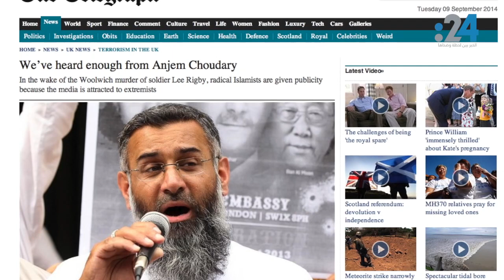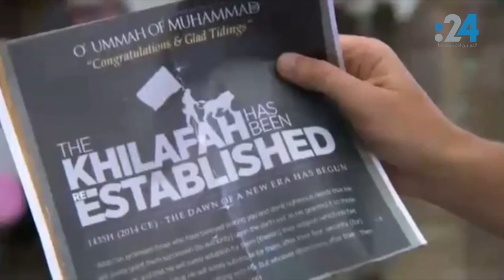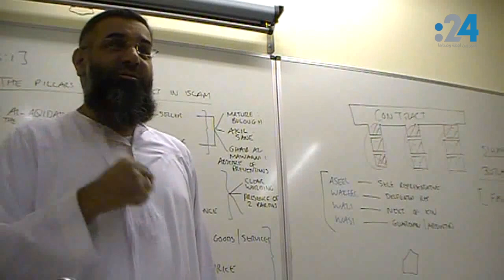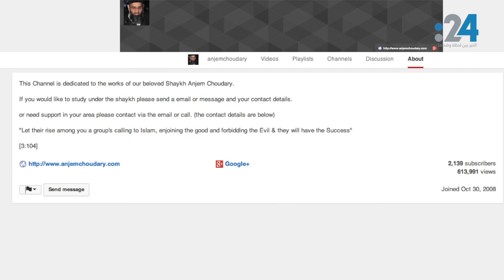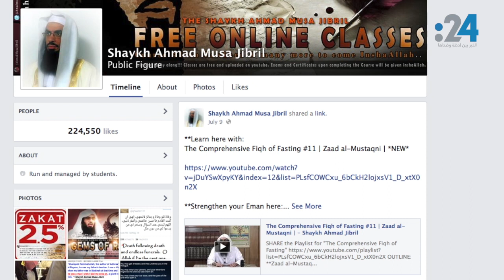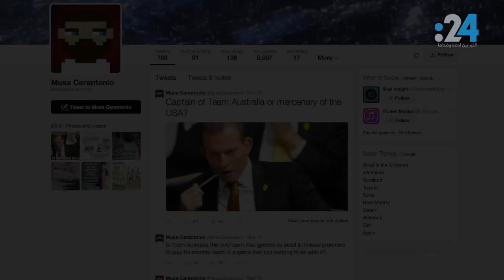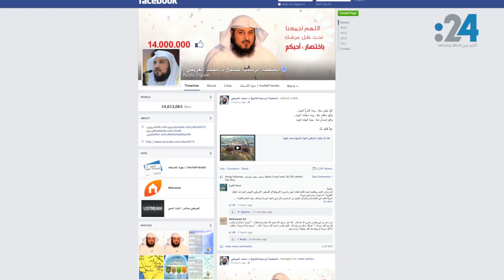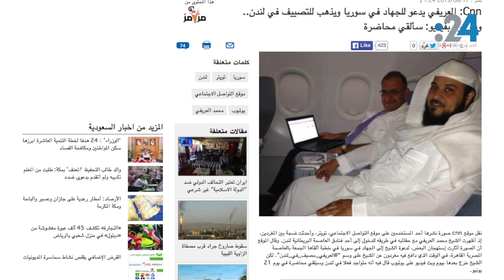أشهر ملهمي "داعش": من روبرت الأسترالي إلى أنجم البريطأني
الشباب القادمون من مختلف أصقاع الأرض ليلتحقوا بالحركات المتطرفة في سوريا والعراق لم يأتوا من تلقاء أنفسهم، هناك الكثير من وسائل التجنيد ومنها نشاط الدعاة الدينيين الذين حرضوا الشباب على ترك حيواتهم المدنيّة وحمل السلاح.
وجدوا في الغرب ساحات عمل وفي الجاليات الإسلامية التي تبحث عن هوية أرضاً خصبة لزرع أوهام دولتهم، مخاطبين خيالات جيل الألعاب الإلكترونية بحروبهم الدموية.
مَن هُم هؤلاء الدعاة وماذا يقولون؟